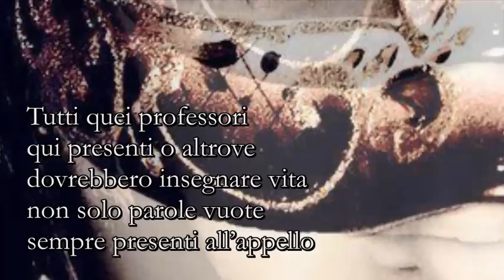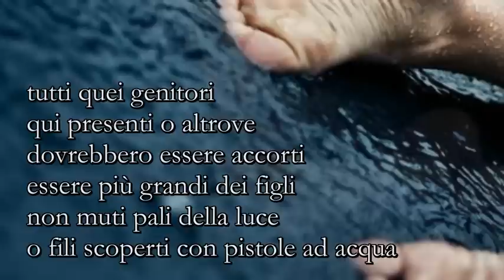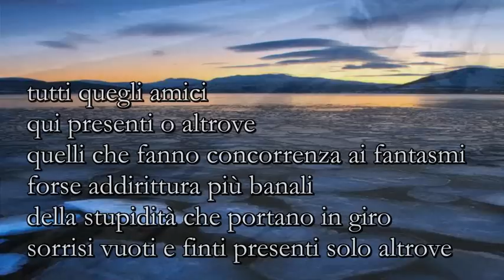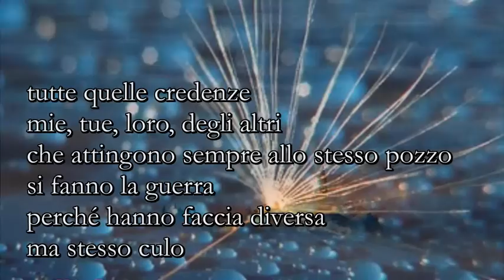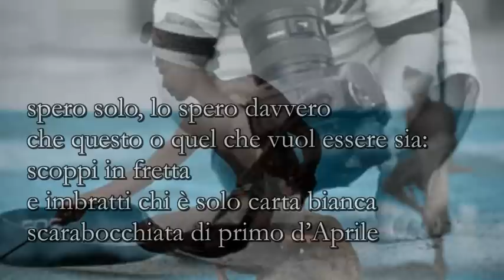stefania battistella "Primo d'Aprile"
tratta dal libro "L'amore m'ha fatto fragile"
Thauma edizioni